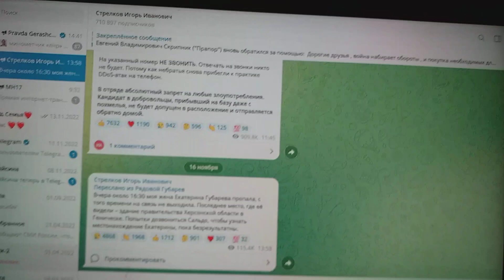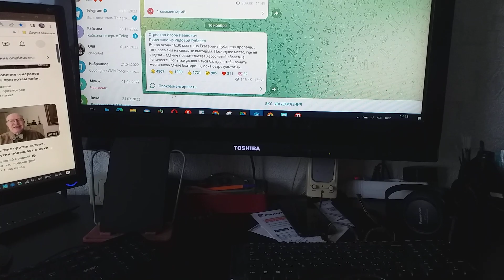Гиркин-Стрелков о пропаже сообщил соратника жены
Гиркин-Стрелков сообщает в Telegram, что перестала выходить на связь  его жена.
Могу ошибиться, но вижу нехороший в этом для Гиркина-Стрелкова знак.
Впрочем, мне важней связывать с пословицы  — «Когда в хвосте начало, то в голове мочало» — авторами времена.
Хотя знаю, что понять смысл ее глубокий ни один не сможет на Земле...ммм...чудак.